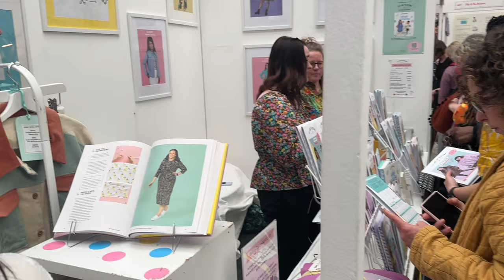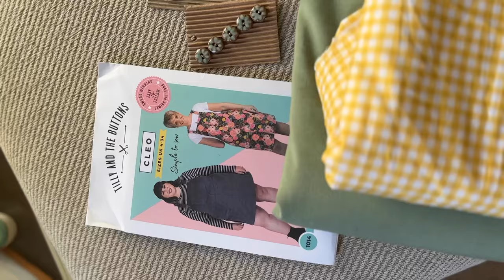Walking The Catwalk At The Stitch Festival 2024 | Sewing Haul & Makes Plans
I walked the Tilly and the Buttons catwalk at this years stitch festival! Watch the vlog to hear all about it!